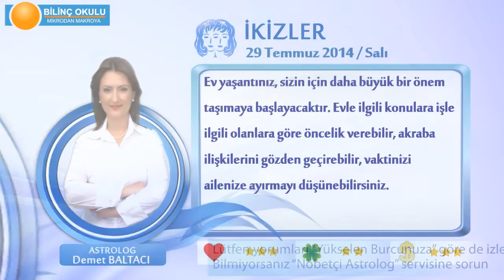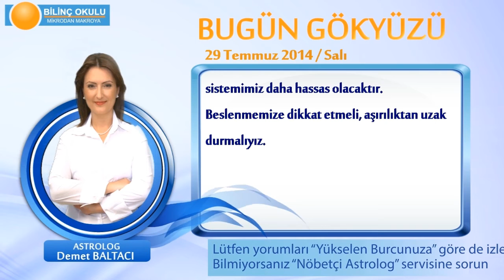İKİZLER Burcu, GÜNLÜK Astroloji Yorumu,29 TEMMUZ 2014, Astrolog DEMET BALTACI Bilinç Okulu